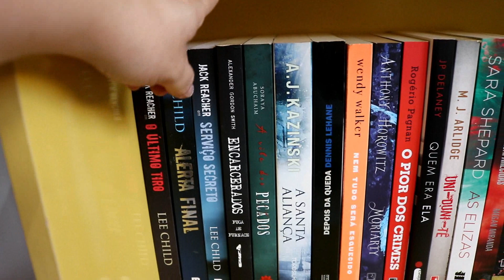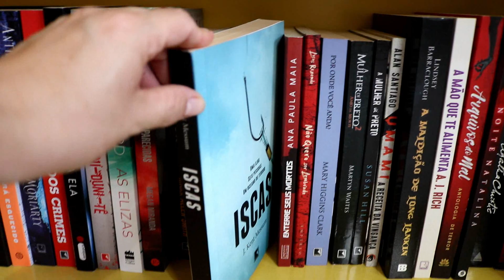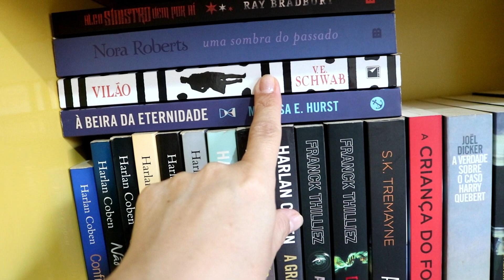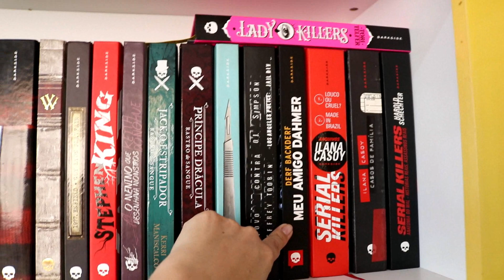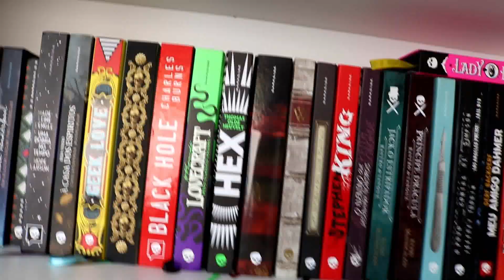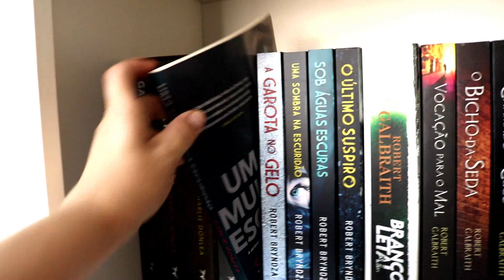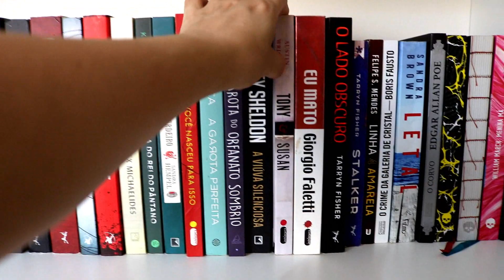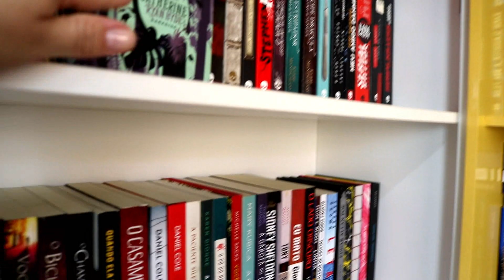TODOS OS THRILLERS DA MINHA ESTANTE PART 2 | Ju Oliveira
Parte 2 do vídeo onde mostro TODOS OS THRILLERS DA MINHA ESTANTE.

►SE INTERESSOU POR ALGUM LIVRO? COMPRE ATRAVÉS DESSES LINKS E COLABORE COM O CANAL:

Ju Oliveira
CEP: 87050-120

Junylia Marques
Carine Palkewich Cantini